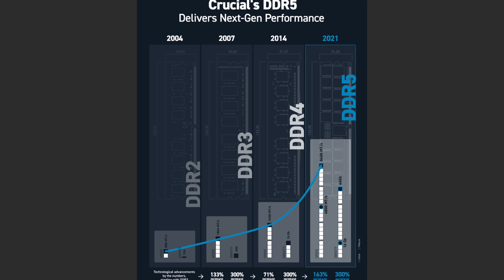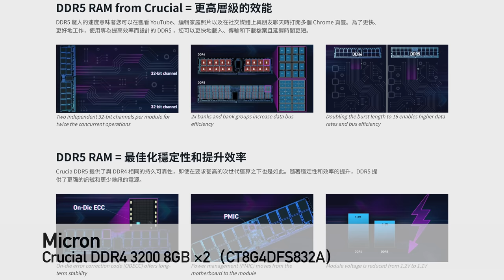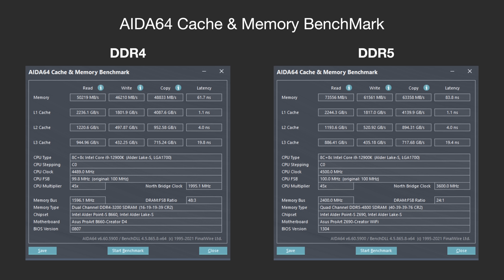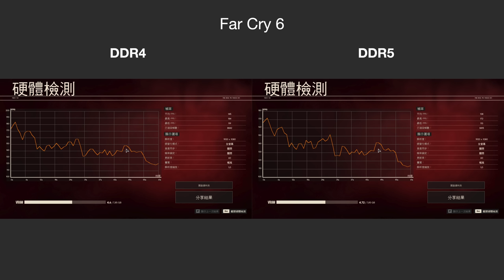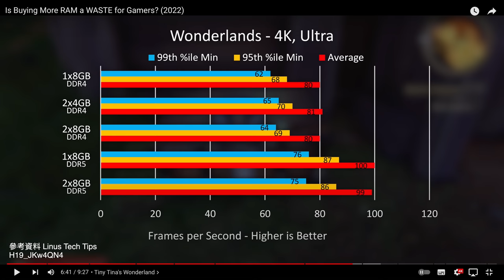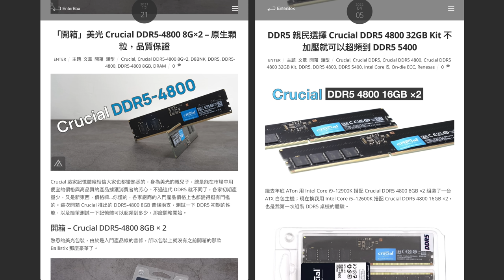【觀點】DDR5 DDR4 世代之戰，我該選擇誰呢？DDR5 究竟改了些什麼呢？feat.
選擇 DDR5 還是 DDR4？相信者是近期不少想換電腦的玩家遇到的問題。要選擇上一代的 DDR4 還是新世代的 DDR5 記憶體呢？讓我們簡單的為您介紹 DDR5 的變革，並用實測數據告訴您該如何選擇！

【阿湯 ATon 3C】 認真評測每款 3C 產品，帶給您最專業、最中肯、最合適的 3C 評測，快來追蹤 ATon 以獲得最新評測、開箱、選購資訊。